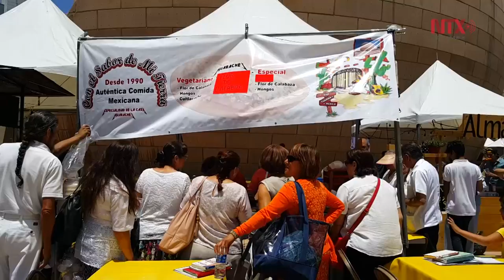Segundo Festival Gastronómico Vegetariano en Tijuana busca mejorar salud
El festival se celebró en el Centro Cultural Tijuana